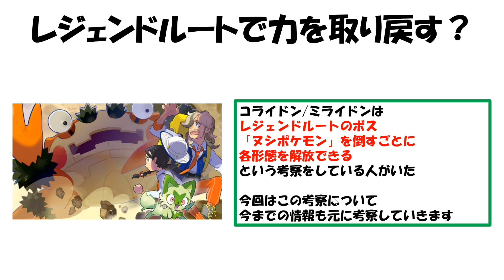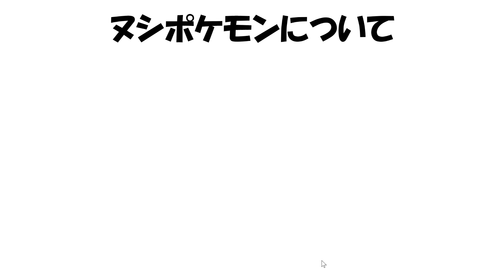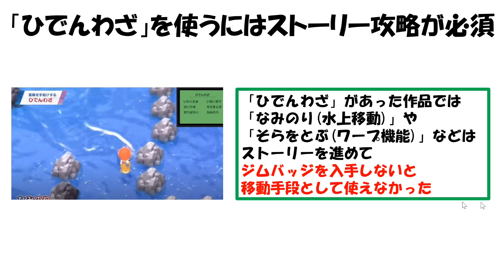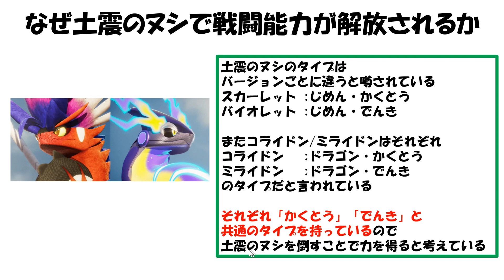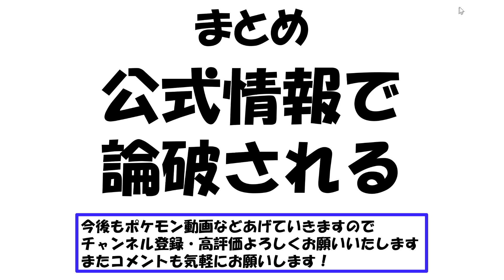コライドン&ミライドンはレジェンドルートで能力&移動力開放？？気になる考察紹介【ポケモンスカバイ】【ポケモン攻略班】【ポケモンスカーレットバイオレット】【ポケモンSV】